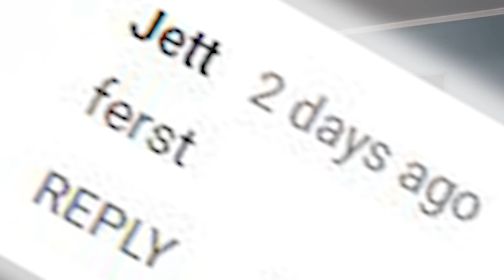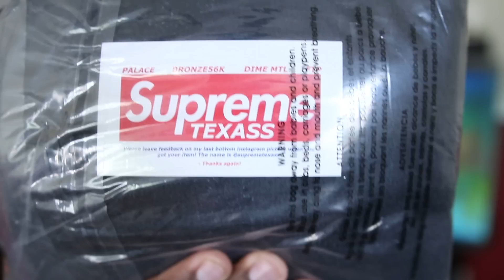I FINALLY GOT A PAIR! LIMITED SNEAKER PICKUP/UNBOXING AND MORE!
-LINKS-

-SONGS-